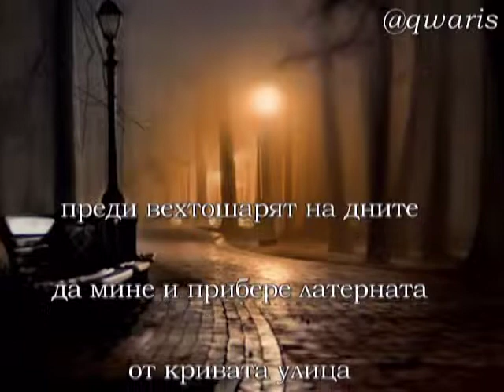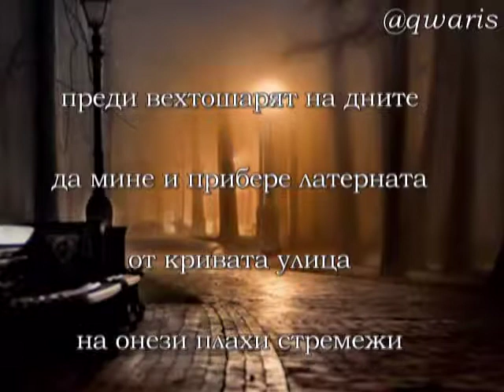РАВНОСМЕТКА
Слайд по стихове на Албена Попова.
Текста е предоставен с любезното съгласие на автора.